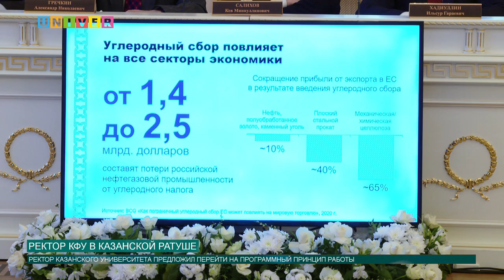РЕКТОР КФУ В КАЗАНСКОЙ РАТУШЕ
Ректор Казанского университета принял участие в заседании Совета при Президенте Республики Татарстан по образованию и науки. Подробнее в нашем следующем сюжете.